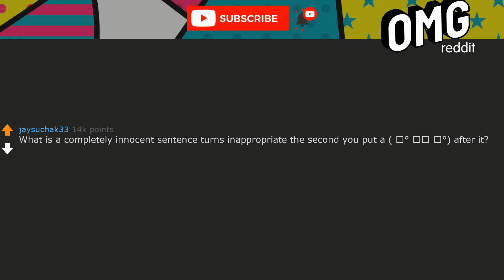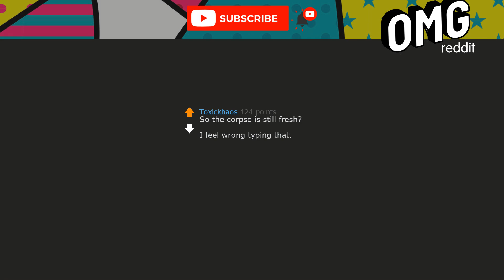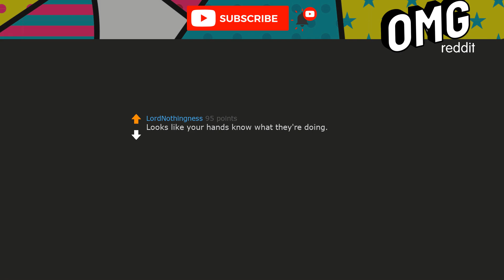Innocent sentence turns inappropriate the second you put a ( ͡° ͜ʖ ͡°) after it? -askreddit funny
What's your opinion on this, have something to add?